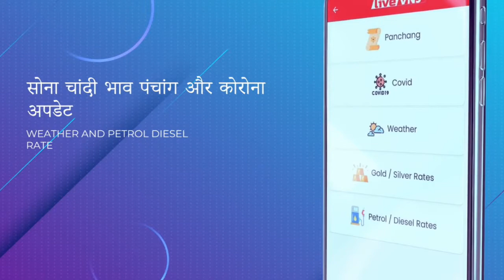उत्तर प्रदेश माध्यमिक शिक्षक संघ ने 6 सूत्रीय मांगों के साथ दिया धरना